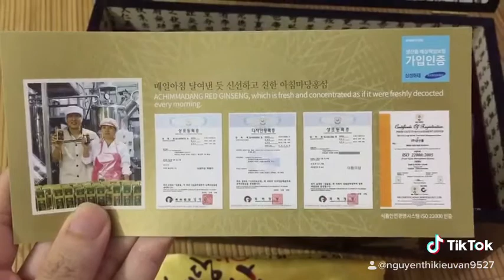Cao hồng sâm hũ đôi Achimmadang 1